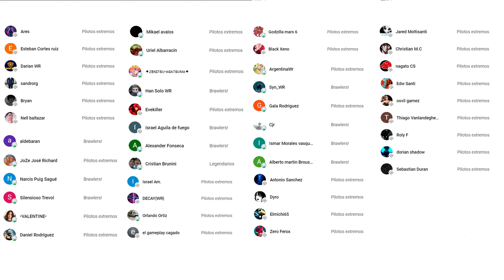¿Real o Fake? SHELL se Transforma en una MAQUINA LETAL en Ligas Altas - War Robots WR